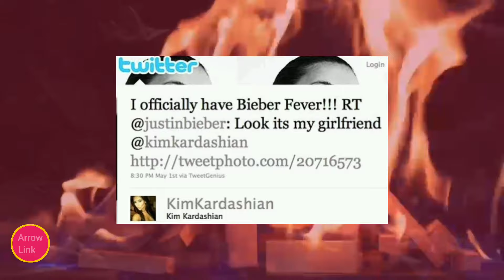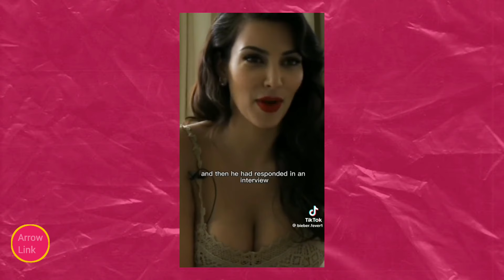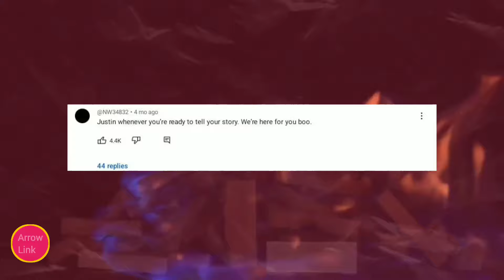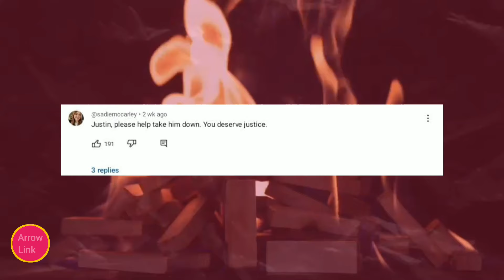Justine Bieber's Mom Moves to Sue Kim K & Diddy For ill-using Justin